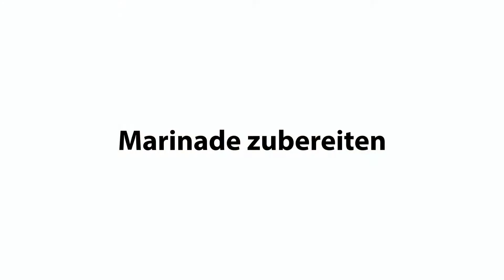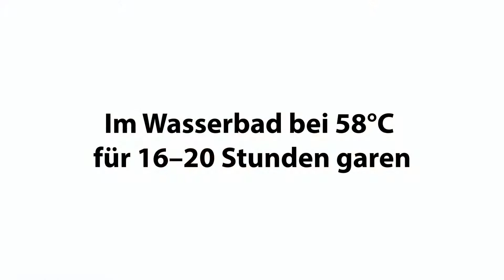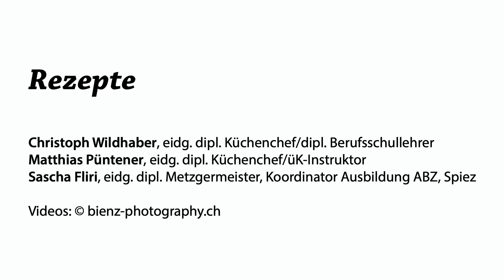Pistor AG | Kalbsbrustschnitten mit Honig und Sojasauce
Zubereitung Fleischgericht: Kalbsbrustschnitten mit Honig und Sojasauce